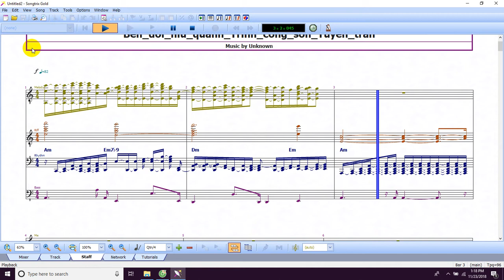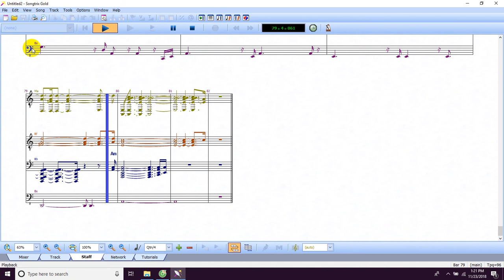Bài 6. Tách hòa âm bài hát Bên đồi hưu quạnh và Bên em là biển rộng sang music sheet